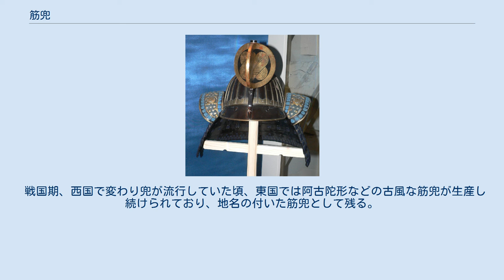筋兜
筋兜 筋兜（すじかぶと）は、日本の鎌倉時代後期から南北朝時代頃に発生した兜の一形式。
星兜と異なり、兜本体（鉢）を形成する鉄板を接ぎ留める鋲（星）を見せず、鉄板の縁を捩り立て（はぜ (板金)という工法）接ぎ目を筋状に見せたもの。
 星兜に比べて軽快・軽量かつ、製作が簡易であるため、徒歩武士の胴丸・腹巻に付く兜として用いられた。
後には大鎧にも用いられるようになった。
 鋲頭が大きい鋲を使う星兜と違い、頭が平らな鋲を使って鉢の鉄板をつなぎ合わせている。
またしころも、両手の動きを邪魔しないように、「笠しころ」と呼ばれる横に広がった扁平型の形式が使われた。
鉢には黒漆が塗られる。
時代が下るにつれ、より高度な製作技巧を必要とする、筋の数の多い筋兜も増えていった。
当初は二十数枚であったが、やがて六十数枚が一般的になる。
これらは細長い鉄板を非常に多く用いるため、枚数が少ないものよりも板の重なる面積が増えて、実質的には2枚の鉄板を重ねた事と同じになり堅牢さが増した。
少ないものでは十数枚、多いものでは二百枚近いものまでがある。
 室町時代には、阿古陀形（あこだなり）という後頭部が膨れ上がった南瓜様の筋兜が流行した。
頑丈さに欠けたため戦国期には衰退したが、以降の筋兜にその影響を残した。
 総覆輪の筋兜 兜鉢の下部全周を斎垣（いがき）と呼ばれる装飾金具で覆い、兜の筋と斎垣に覆輪を施したものを「総覆輪（そうふくりん）」と呼ぶ。
 戦国期、西国で変わり兜が流行していた頃、東国では阿古陀形などの古風な筋兜が生産し続けられており、地名の付いた筋兜として残る。